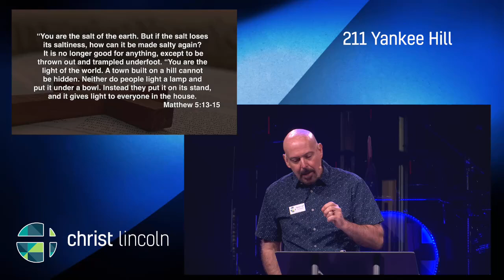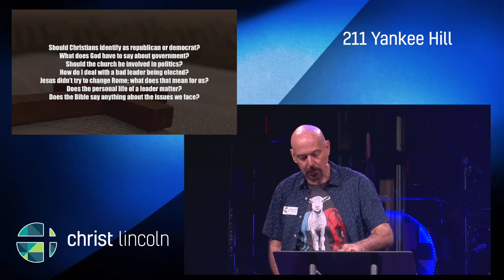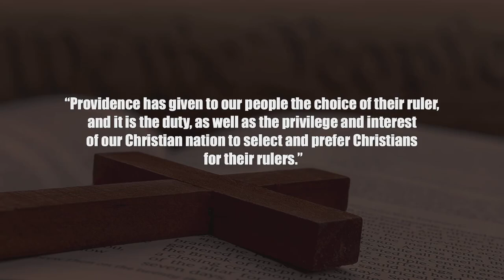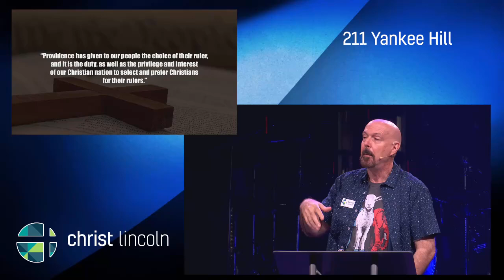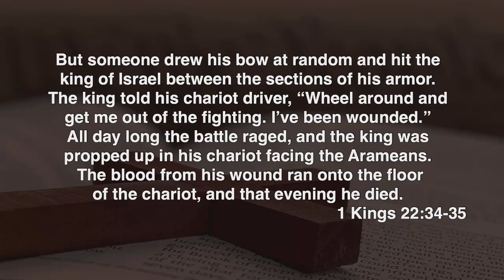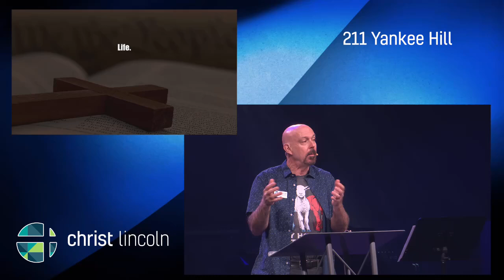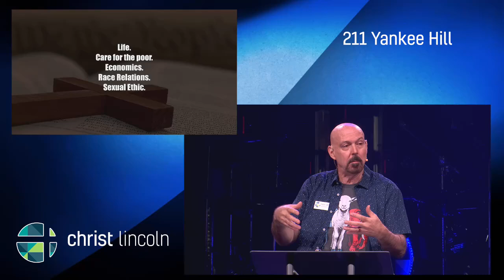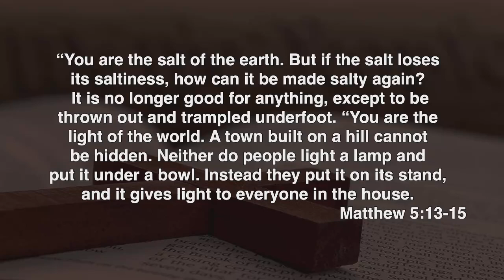211 Yankee Hill Sermon | September 29, 2024